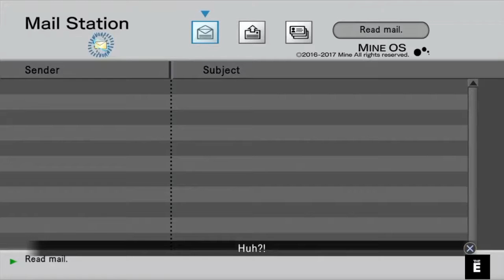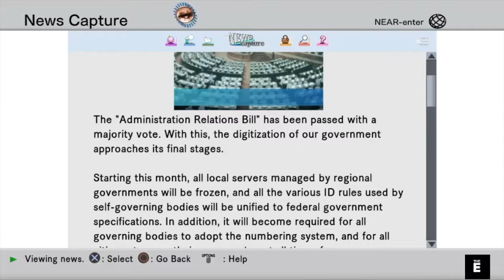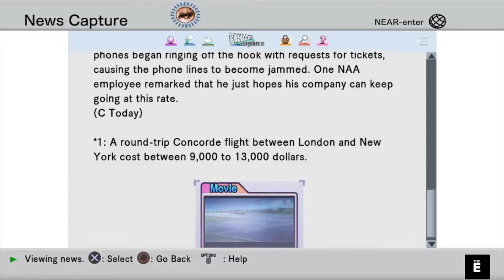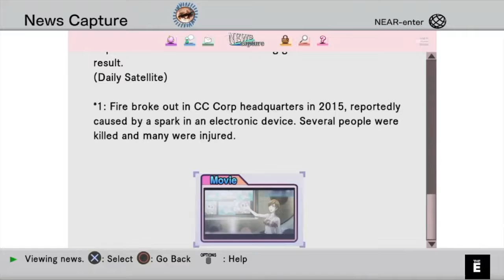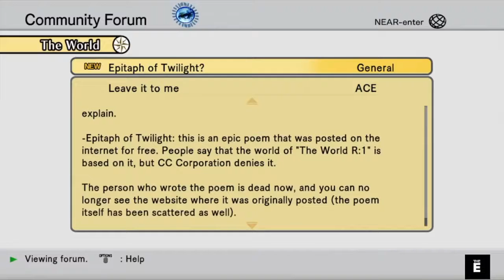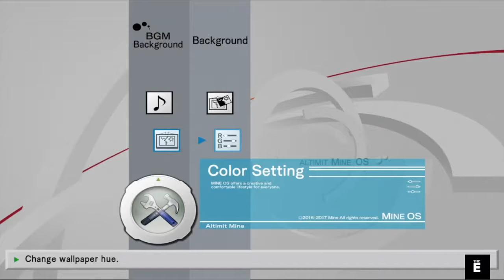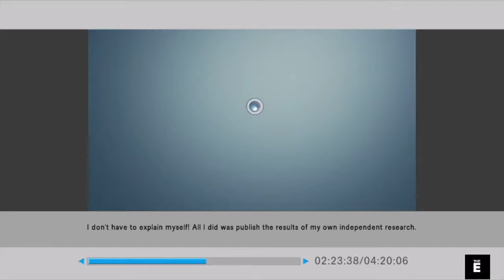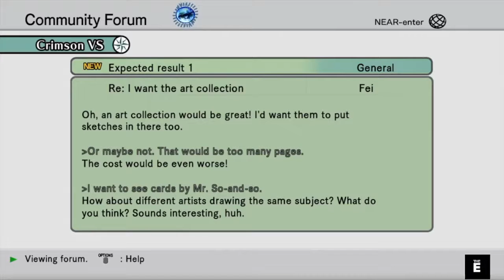The Enthusiasts ep 48 Paris Games Week Coverage!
This episode we have a little movie news with China's review for Justice League, we go over all the trailers to come out of PGW, and the download sizes for the Nintendo Switch.